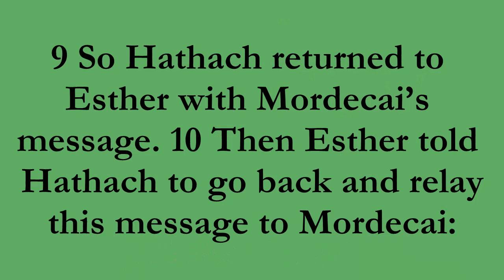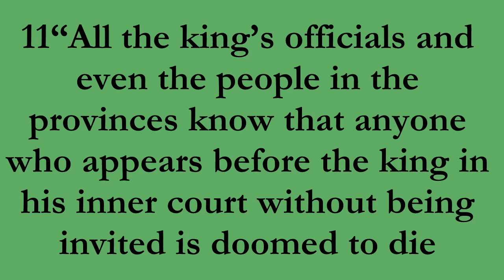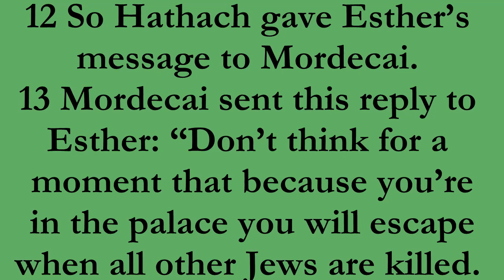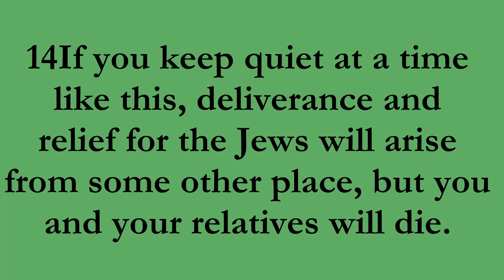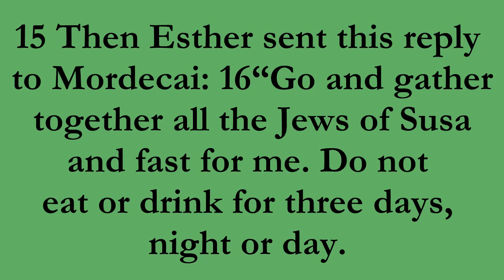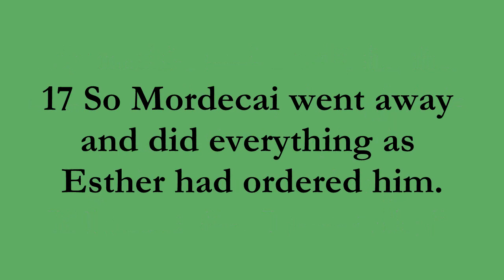May 10, 2020 Online Worship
Join us for our second sermon in the series about Esther!